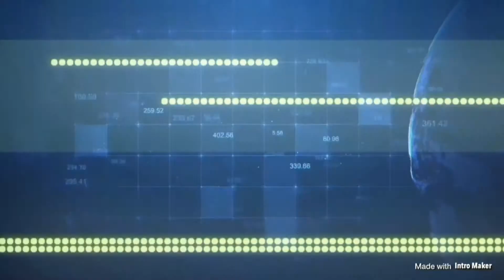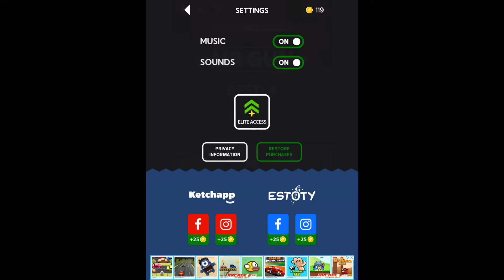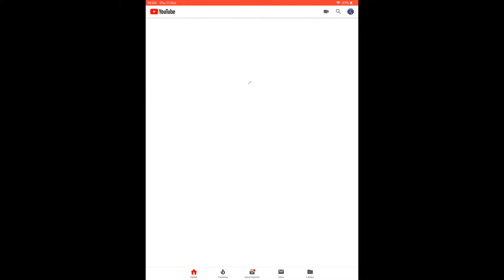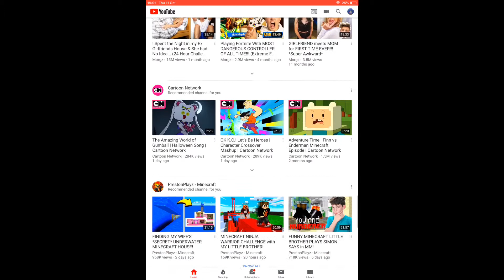iPad App Mashup ft. Shoutouts